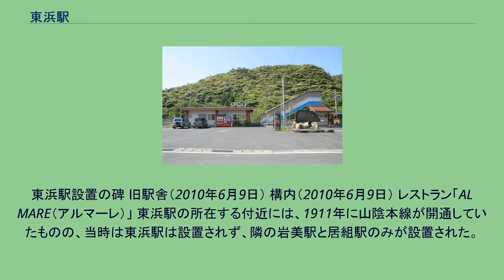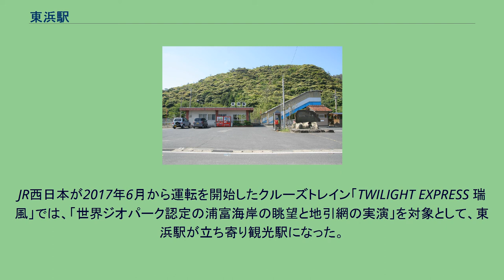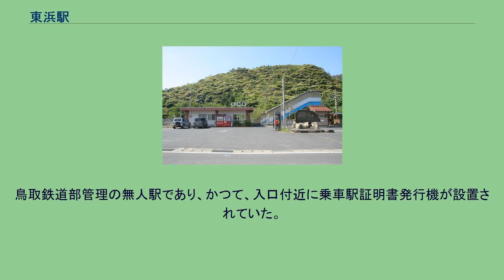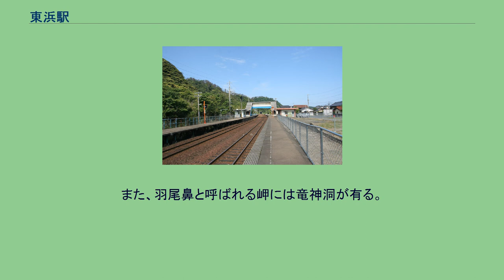東浜駅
東浜駅（ひがしはまえき）は、鳥取県岩美郡岩美町大字陸上（くがみ）字下塚畑に設置されている、西日本旅客鉄道（JR西日本）山陰本線の駅である。
起点から見て山陰本線の最初の鳥取県の駅で、また同県最北端の駅でもある。
当駅と居組駅の間（上り第3閉塞信号付近）に福知山支社と米子支社の境界標が存在する。
ただ、営業キロ上の分界駅は居組駅だが、ダイヤ運用上では浜坂駅が事実上の境界として運用しているため、時折当駅を起終点とする試運転列車や回送列車などが設定される場合がある。
東浜駅設置の碑 旧駅舎（2010年6月9日） 構内（2010年6月9日） レストラン「AL MARE（アルマーレ）」 東浜駅の所在する付近には、1911年に山陰本線が開通していたものの、当時は東浜駅は設置されず、隣の岩美駅と居組駅のみが設置された。
このため当駅周辺の住民は歩いて両駅を利用するしかなく、大正から昭和初期にかけて3回に亘り駅設置の請願を行ったが、採算性を理由に拒まれた。
第二次世界大戦後、当時の東村の村長だった岡田光治が20回以上に亘って国鉄への請願を繰り返した結果、1949年に仮乗降場として開設され、1950年1月1日に正式な駅に昇格した。
駅開設後は東浜の利便性が大きく向上し、主に京阪神・山陽地方からやってくる臨海学校の子供らで賑わうようになった。
このために最盛期には60軒に及ぶ民宿が建ち並び、バーやパチンコ店なども営業していた。
しかしモータリゼーションの進展により駅は寂れ、国鉄の合理化に伴って1972年に無人化された。
JR西日本が2017年6月から運転を開始したクルーズトレイン「TWILIGHT EXPRESS 瑞風」では、「世界ジオパーク認定の浦富海岸の眺望と地引網の実演」を対象として、東浜駅が立ち寄り観光駅になった。
これを受けて地元住民らが「株式会社東浜」を設立し、乗客を受け入れるレストランの準備などが始められた。
この「TWILIGHT EXPRESS 瑞風」の立ち寄りに合わせて、車両の監修も行った浦一也に依頼して、駅舎の改築工事が実施された。
ステンレス鏡面仕上げの天井や待合室の全面透明ガラス窓を特徴とし、周りの風景に溶け込む事を狙った。
また、合わせて駅前広場やトイレの整備も実施した。
また、近くの旧保育所施設を、レストラン「AL MARE」（アル・マーレ、イタリア語で海辺の意）に改修した。
2017年4月12日に新駅舎の完成記念式典が、地元選出の石破茂衆議院議員や平井伸治鳥取県知事が参加して挙行された。
2面2線の相対式ホームを持ち、交換設備を有する地上駅である。
双方向に出発信号機を備え、駅舎側の1番のりばを直線とした一線スルー構造であり、対向列車と行き違う下り停車列車は2番のりばを使用する。
これ以外は1番のりば使用する。
なお、互いのホームは、跨線橋で連絡している。
外にトイレが設置されている。
鳥取鉄道部管理の無人駅であり、かつて、入口付近に乗車駅証明書発行機が設置されていた。
駅の北は日本海であり、駅付近の海岸は、東浜海水浴場として開放される。
また、羽尾鼻と呼ばれる岬には竜神洞が有る。
なお、東に見える尾根の手前には陸上川が日本海へと注いでおり、この東の尾根を越えると、兵庫県である。
なお、陸上川を渡った後に、この尾根の下を山陰本線は約1 kmの「陸上トンネル」で抜ける。
※臨時快速「山陰海岸ジオライナー」は、列車記事参照。